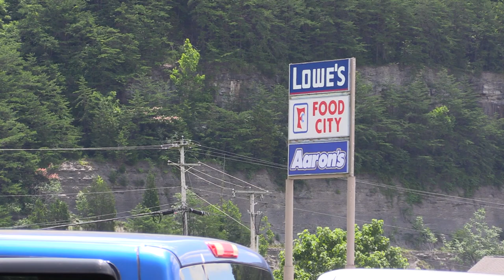Pikeville Police to combat shoplifting with networking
Pikeville’s retail center has long been targeted by shoplifters, but now, an effort is underway to help combat that specific problem. EKB News Reporter Chris Anderson has the details.